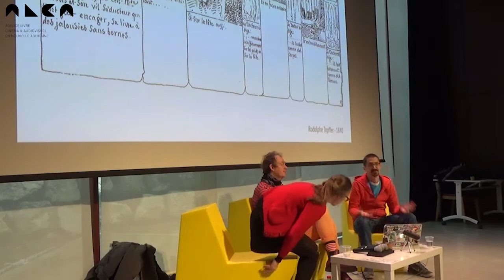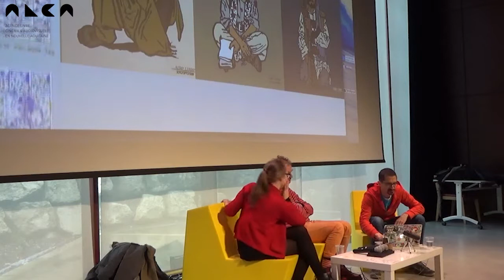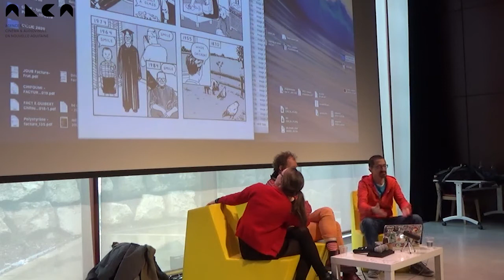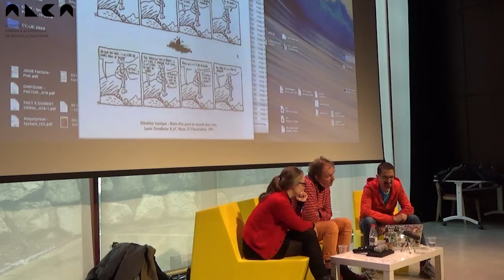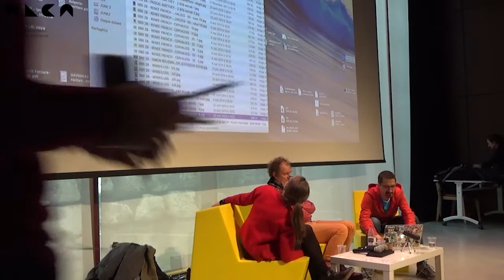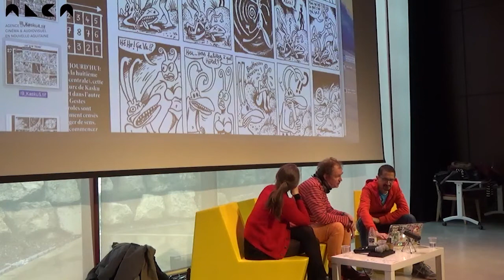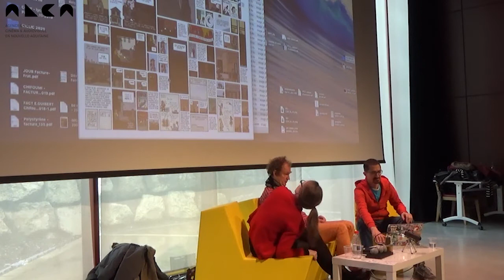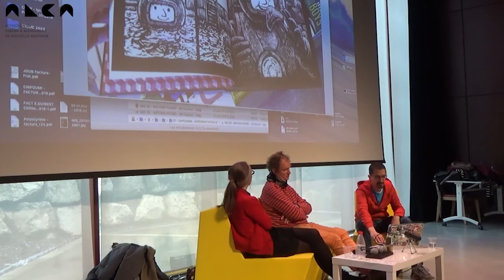FIBD 2020 : L’expérimentation est-elle soluble dans la bande dessinée ?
ALCA a organisé le 30 janvier 2020, avec le concours de 9e art+/FIBD et l'Alpha GrandAngoulême, une demi-journée professionnelle consacrée à l'expérimentation en bande dessinée, pour mieux connaître ce pan méconnu mais essentiel du genre.

Cette conférence, animée par Julien Misserey (association ChiFouMi), a été l'occasion d'un tour d'horizon de choses singulières mais pleinement passionnantes issues du giron de la bande dessinée contemporaine. Elle s'est suivie d'une table-ronde avec Jean-Christophe Menu et l'auteure Oriane Lassus pour échanger autour de leur travail de création.